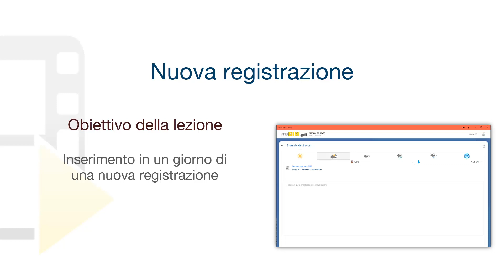Tutorial usBIM.gdl - Nuova registrazione - ACCA software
Come si effettua una registrazione nel Giornale dei Lavori? Guarda come è semplice con usBIM.gdl inserire una nuova registrazione. Se vuoi, scarica il software utilizzato nel video